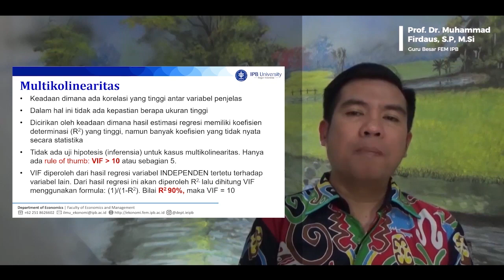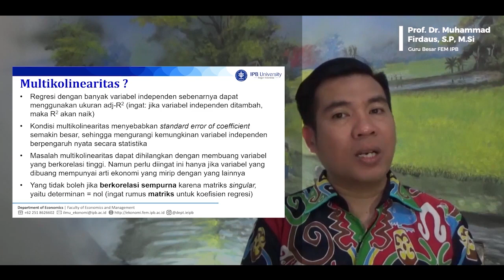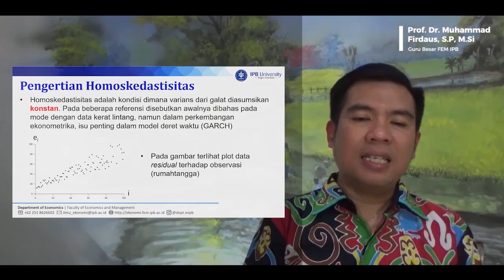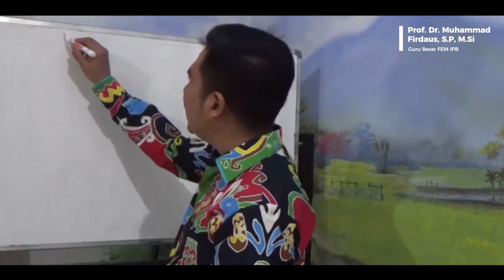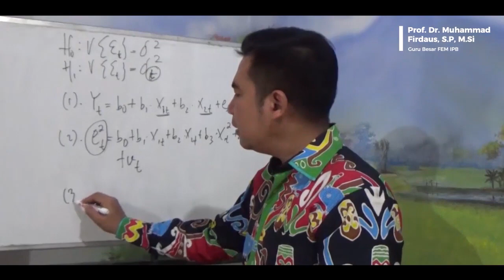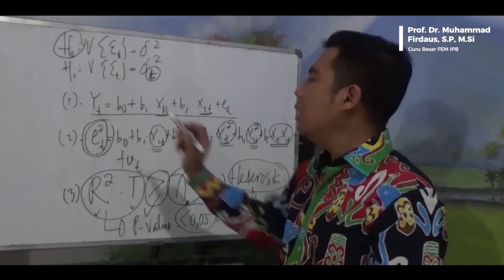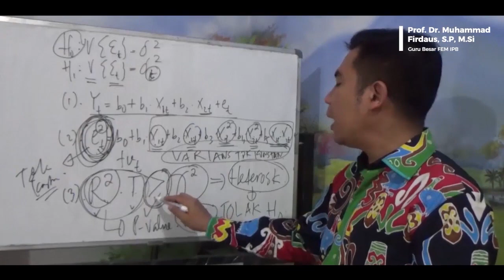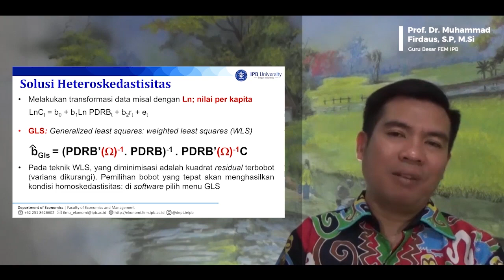Heteroskedastis dan Multikolinearitas